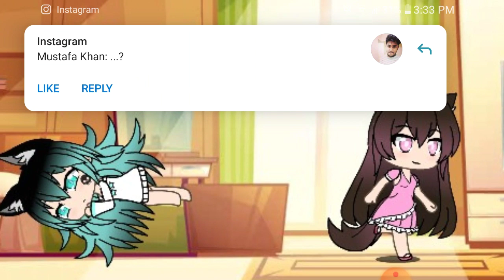Your not my alpha pt.1